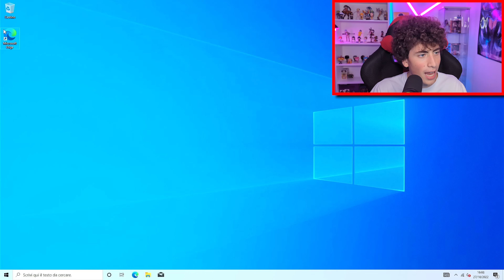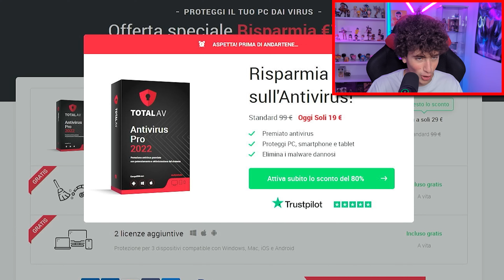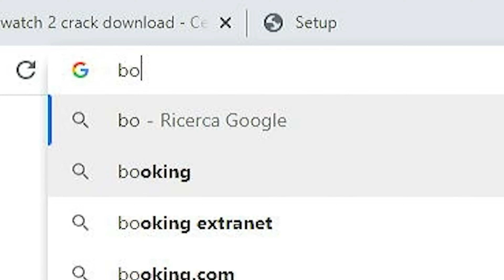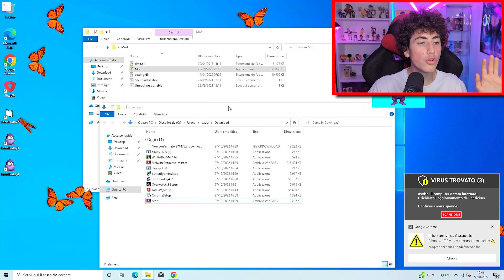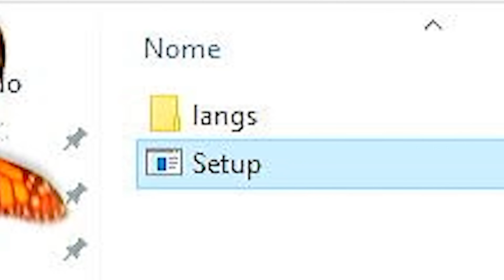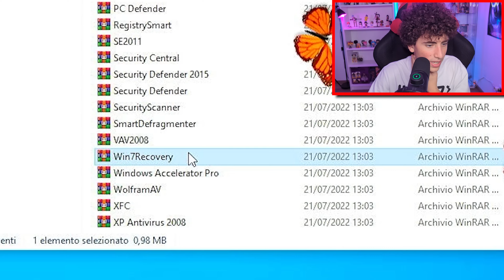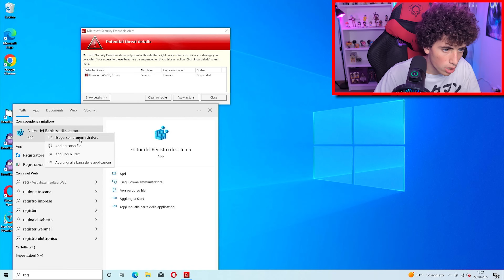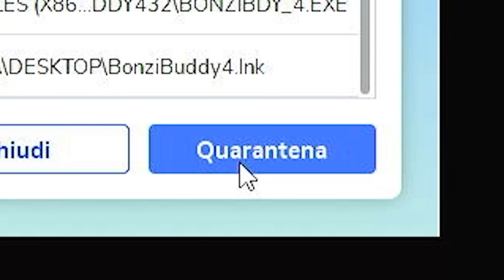100 VIRUS VS ANTIVIRUS SUL MIO COMPUTER: COSA SUCCEDE?! *esploso*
Quello di oggi è uno degli scontri più epici che voi abbiate mai visto: 100 virus VS antivirus, chi vincerà? Lo vedremo insieme ;)

💻COMPONENTI DEL MIO PC
FINE